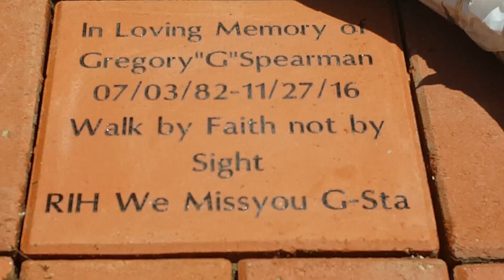GREGORY SPEARMAN ANGEL CLASS 2016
"G" CIRCLE OF LOVE